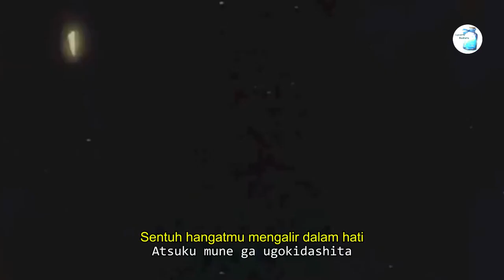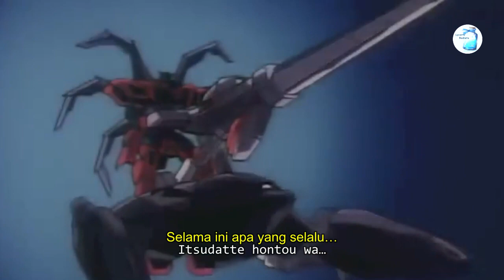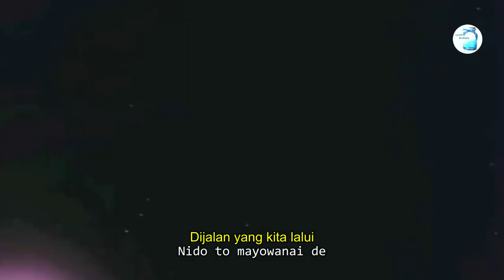Gundam Double X Resolution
Lelah hayati dengan urusan hati, karna cinta kini hanya untuk bersenang - senang bersama tapi tidak untuk berjuang bersama..
Sekalipun ada pasti ada "SHIT moment" yang membuat salah satu menjadi individu bermasalah (you know what I mean, right?)

Btw Thanks yang request ini lagu, good job for you..
Sudah berhasil membuat hati saya lelah, lagu simple tapi maknanya dalam..
Sedalam doi menguras hati dan rekening kalian..  🤣

Anyway thanks to @user-wz2lp6sp6t (kok ente ngga bisa ditag ya?) untuk requestnya